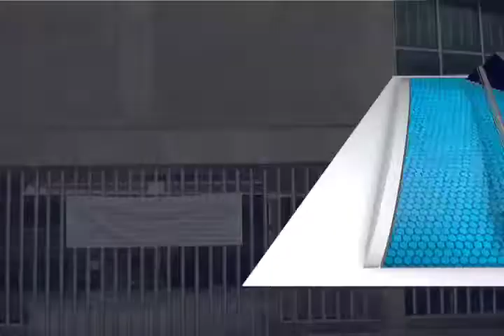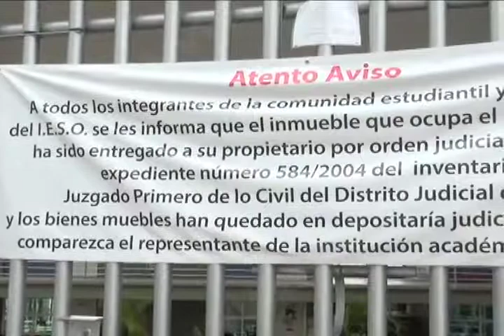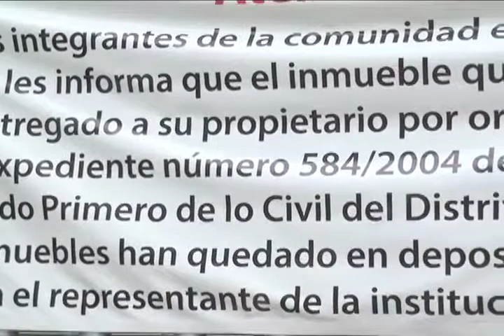En incertidumbre alumnos del IESO tras embargo de las instalaciones